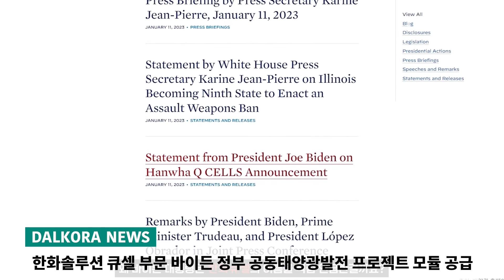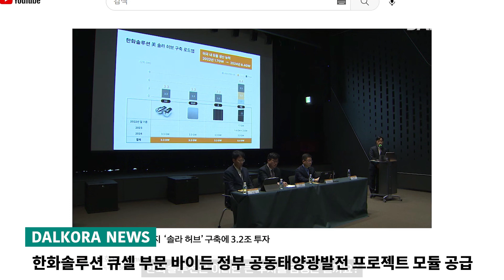미 기업, 1분기에 27만여명 해고 / 신진일 씨 살인혐의 받던 용의자 4명 혐의 모두 기각 / 캐롤튼 학교 또 약물 중독 사고 발생 [4월 7일 달코라영상뉴스]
- 미 기업, 1분기에 27만여명 해고 … 3년 만에 최대
- 신진일 씨 살인혐의 받던 용의자 4명 혐의 모두 기각
- 캐롤튼 학교서 또 약물 중독 사고 발생
- 한화큐셀, 미국에 대양광 패널 250만개 공급